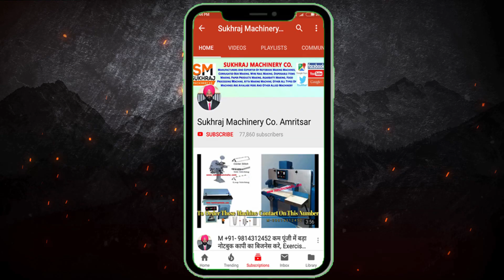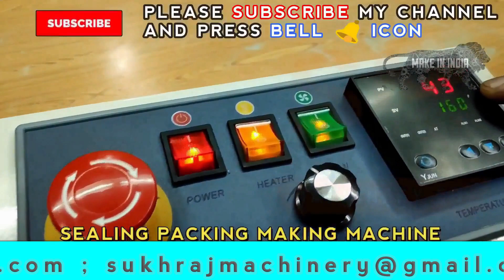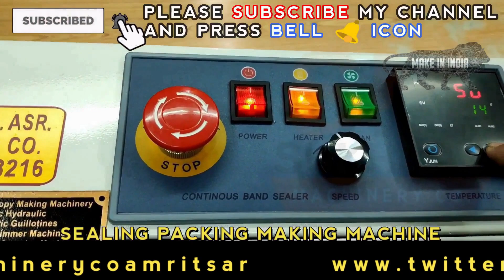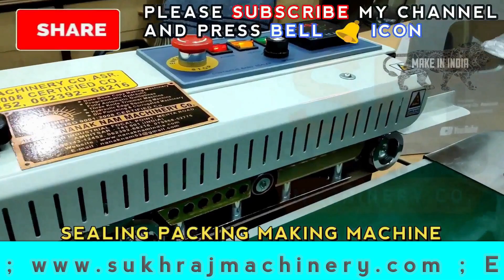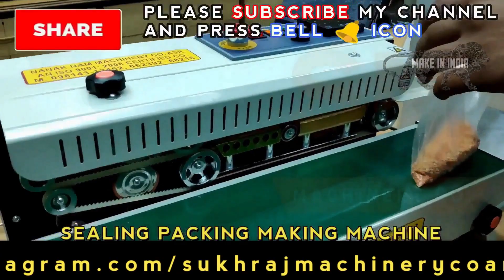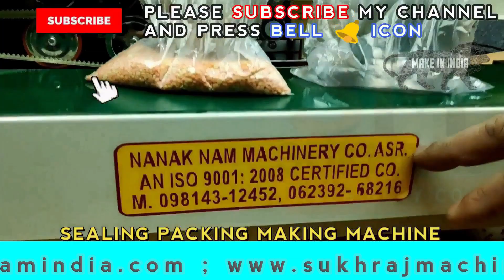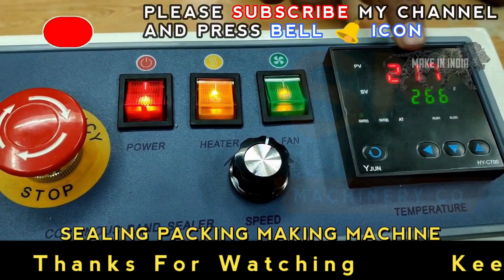घर बैठे करे कमाई | जिंदगी भर चलने वाला बिज़नेस | Most Demanding low invest Powerful business idea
Amritsar – 143001 (PUNJAB)
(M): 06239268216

Lamination Machine,
3/5 Ply of Paper Corrugating Machinery Plant,
4 Bar Rotary Cutting Machine,